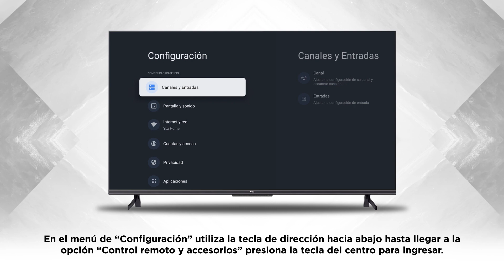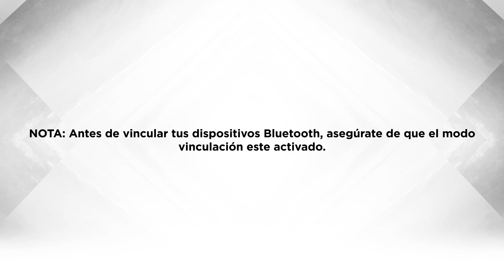¿Cómo conectar un control de PS5 (DualSense) por Bluetooth a mi TCL Google TV?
Te recordamos que este tutorial aplica únicamente para los modelos con sistema operativo Google TV.